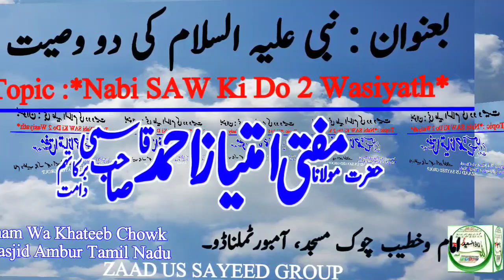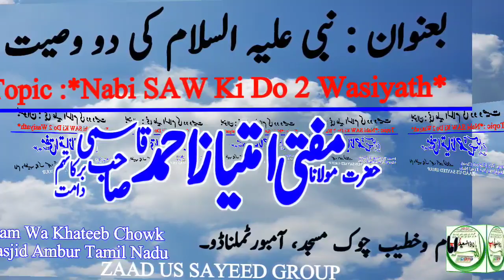Nabi SAW Ki Do 2 Wasiyath ( Hazrath Moulana Mufti Imtiyaz Ahmed Sb Qasmi)January 1, 2023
🌹 *جمعہ بیان* 🌹

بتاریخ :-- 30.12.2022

بعنوان  :--  *نبی علیہ السلام کی دو وصیت*

از :- *حضرت مولانا مفتی امتیاز احمدصاحب قاسمی*

بمقام :-- *چوک مسجد، آمبور* *ٹملناڈو۔*
.        🌹 *Jumma Bayan* 🌹

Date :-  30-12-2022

Topic :-- *Nabi SAW Ki Do 2 Wasiyath*

By:- *Hazrath Moulana Mufti Imtiyaz Ahmed Sb Qasmi*

@ Chowk Masjid, Ambur. Tamil Nadu.